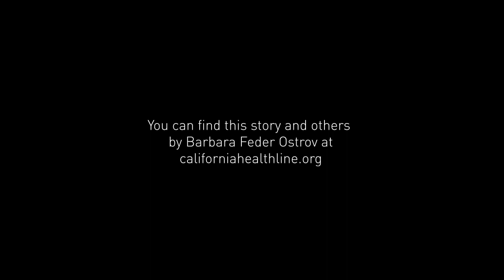Behind The Byline: Barbara Feder Ostrov On Her Prudence Hall Story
California Healthline senior correspondent Barbara Feder Ostrov talks about her story on Dr. Prudence Hall, who has made a name for herself in the field of “bioidentical hormones” — plant-based compounds purportedly customized for each patient’s needs. Experts say the popular approach is unproven; California regulators say she was grossly negligent in her care of two patients.